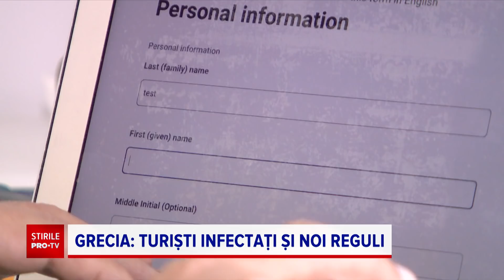Vacanță de coșmar pentru zeci de români în Grecia, după ce un turist a fost anunțat că are Covid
Se complică tot mai tare lucrurile pentru cei care speră să plece în alte ţări. Alţi 3 turişti români au fost confirmaţi cu Covid-19, în Grecia. Unul dintre ei a aflat rezultatul de la autorităţile elene la 4 zile după ce a intrat în ţară, cu un autocar.